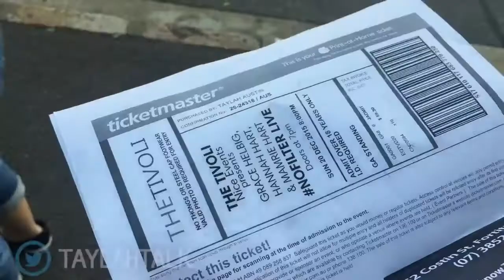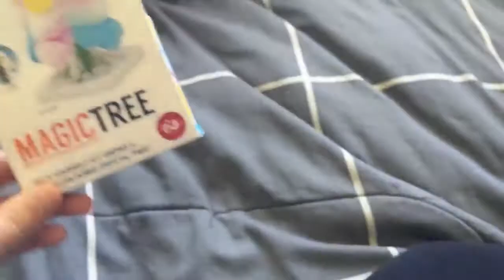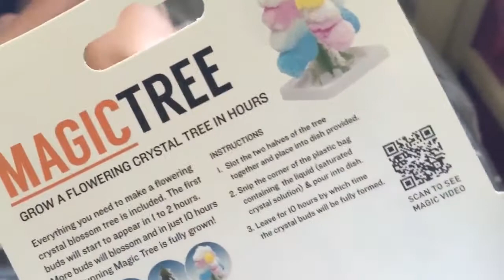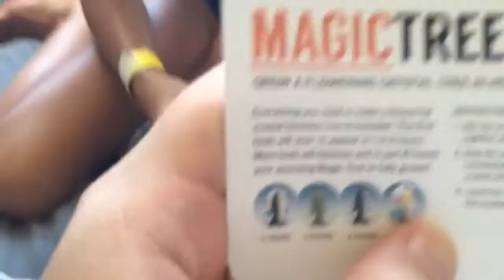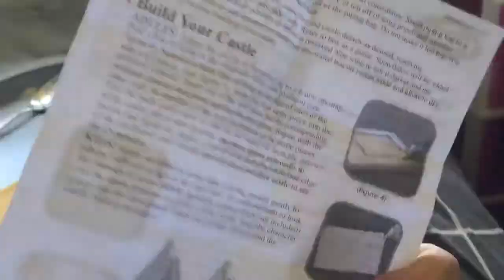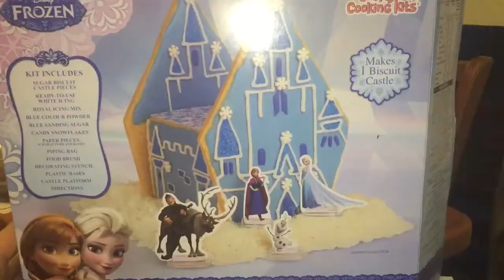NOFILTER Brisbane Show! + Frozen Gingerbread House FAIL! | Vlogmas Day 24 | TaylahTalk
Find me being social on the media;
Instagram; taylahtalk
Snapchat; taylahtalk
Twitter; taylahtalk
Spotify; taylahtalk

if you read this, comment: “Taylah talk to me!”